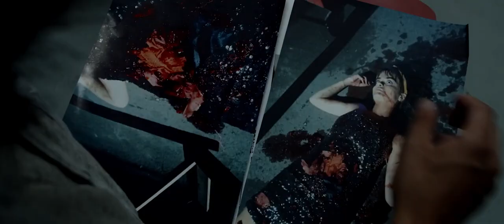THE MUTATION Official Trailer (2021) Mutated Rat Horror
THE MUTATION is released on DVD & Digital, 5th October 2021, from Uncork’d Entertainment. THE MUTATION  is directed by Scott Jeffrey and stars Ricardo Freitas, Amanda-Jade Tyler, Abi Casson Thompson, James Robertson

Outline: After a deadly experiment on a rat goes wrong, the mutated rat has been let loose in a city and a group of detectives are on the hunt for the beast. Zoologist, Allen Marsh must work alongside a grieving widow to help the detectives capture and exterminate the mutated rat. As the body count rises, no one is safe, and the rat is growing at a rapid pace!